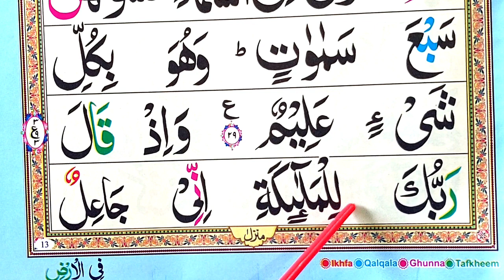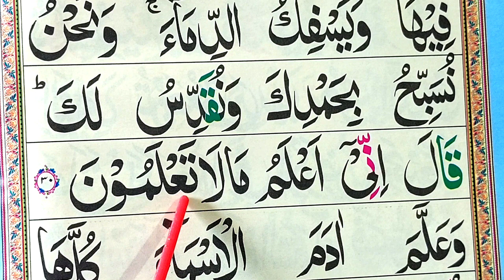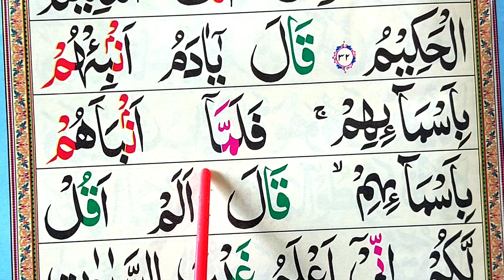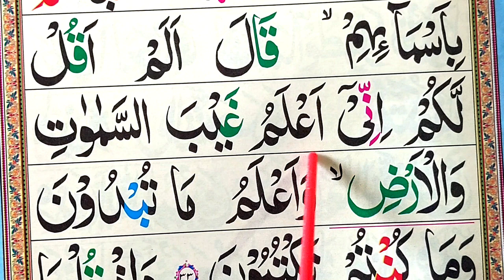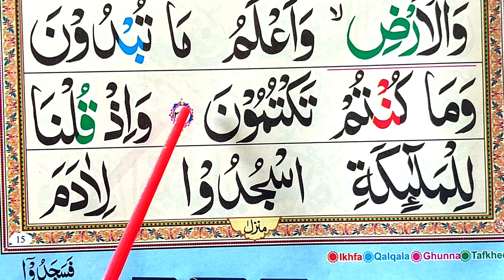Surah Al-Baqarah Full || Part-06 | Surah AL Baqara Full HD Arabic Text || Quran Teacher USA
فيسبوك. القارئ شهاب الدين معلم القرآن الكريم لنك